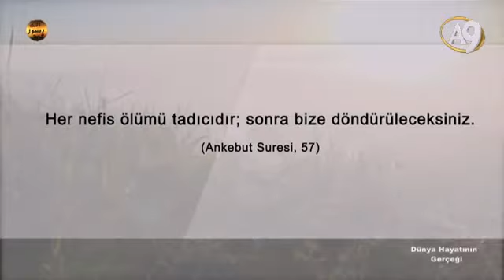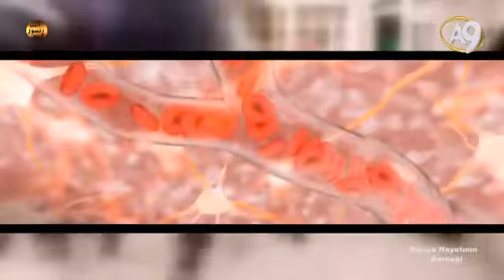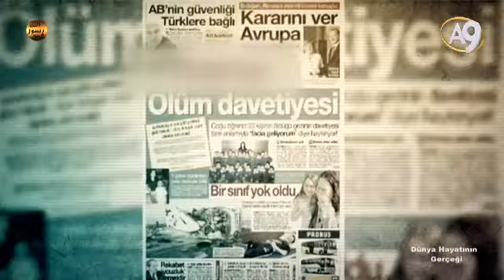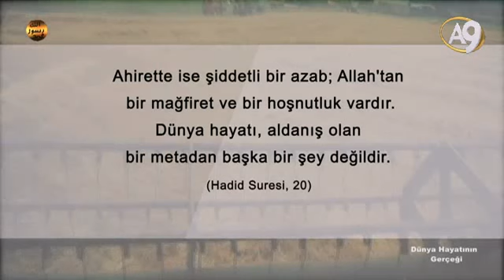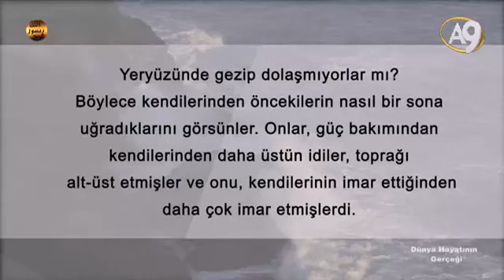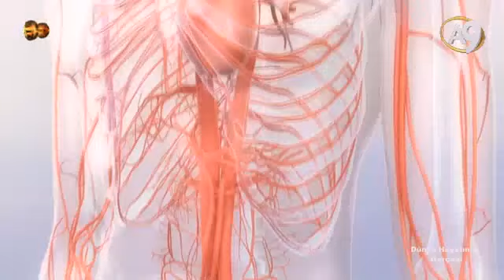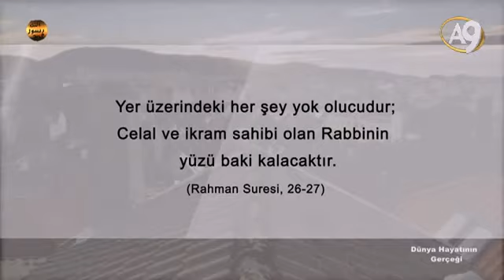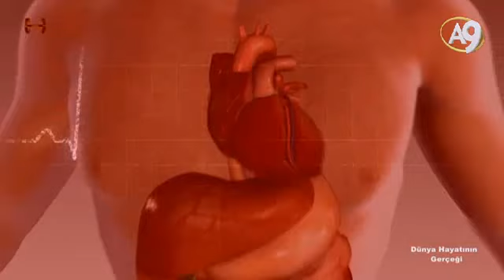Dünya hayatının gerçeği (Harun Yahya)